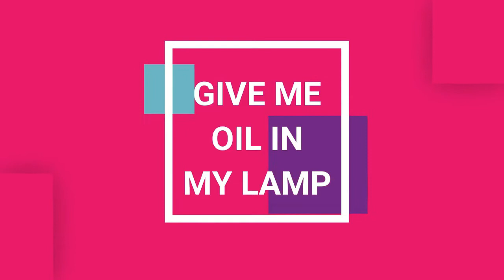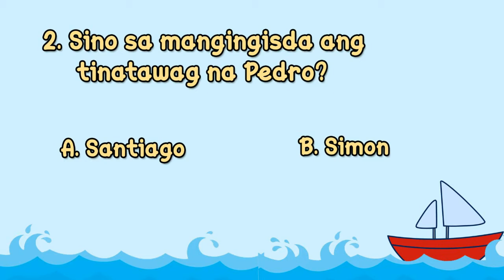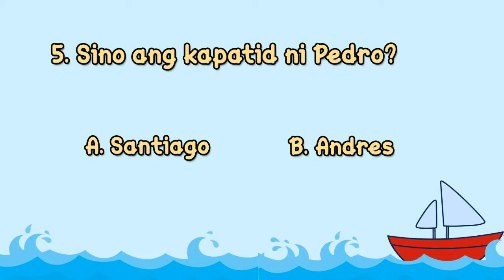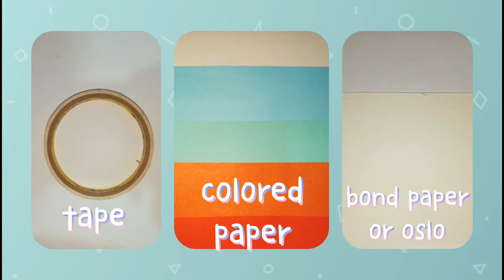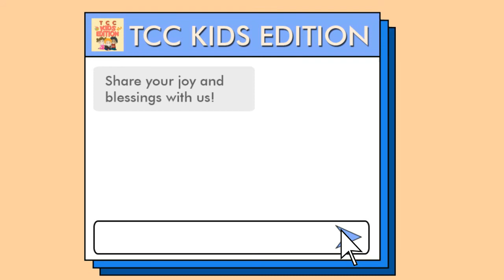HIS SQUAD - 8th EPISODE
A new fun way to learn God's word. Be part of HIS SQUAD!